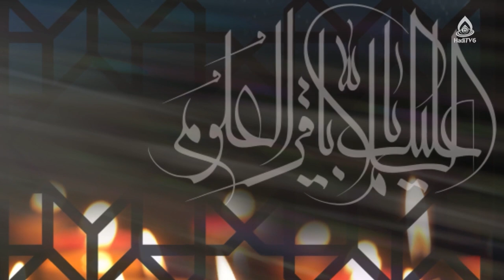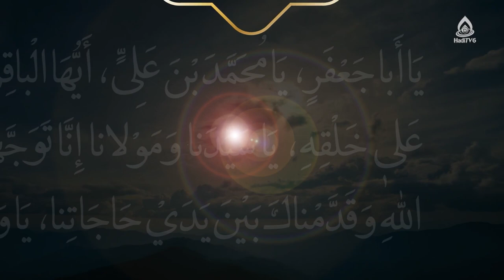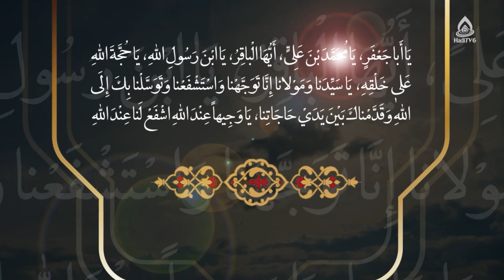کلیپ شهادت امام باقر(ع)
نریشن خوان: هادی مجتبایی